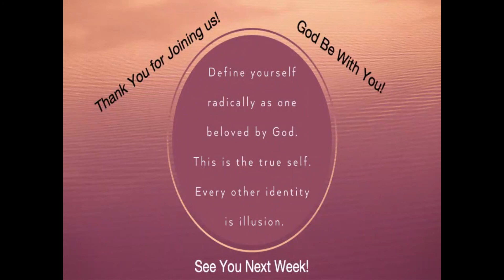Faith The Final Frontier Erik Anderson Sept 26 2021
Today Erik Anderson helps us understand the power of prayer in our journey of faith.